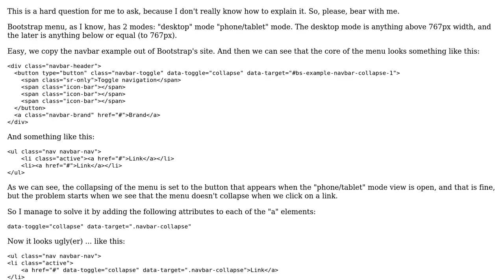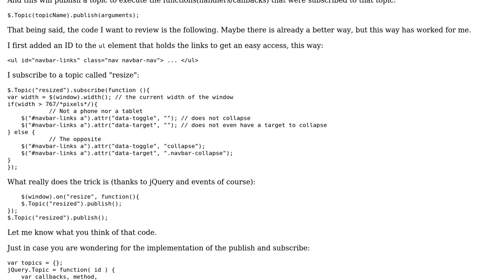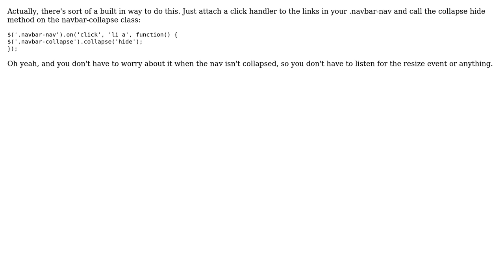Twitter Bootstrap collapsing ONLY "phone view" navbar menu on click (3 Solutions!!)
Twitter Bootstrap collapsing ONLY "phone view" navbar menu on click

With thanks & praise to God, and with thanks to the many people who have made this project possible! | Content (except music & images) licensed under CC BY-SA | Music | Images & others | With thanks to user tonda user Russell Davies user pgarciacamou user jme11 user Jamal and the Stack Exchange Network Trademarks are property of their respective owners. You are responsible for your own actions.